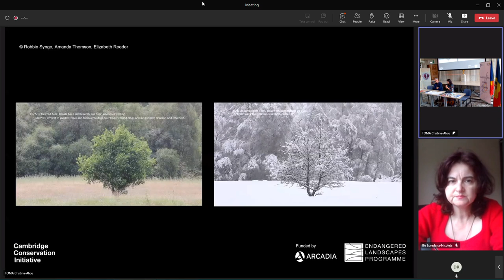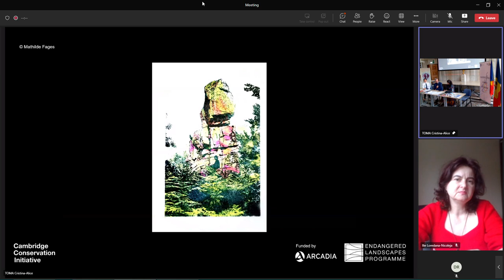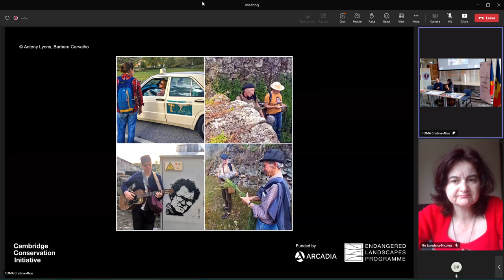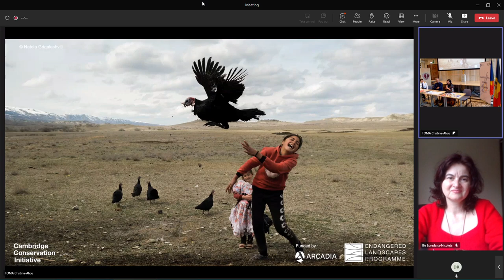(08) Nico de Transilvania and Dr. David Thomas - Forests without Frontiers (2023.05.15, ULB)